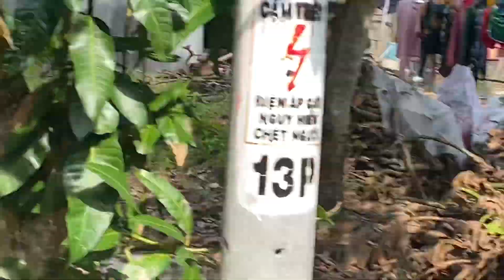Vô lửa Huýt cô mồi sắp xong Long